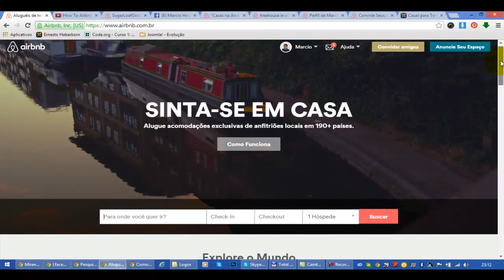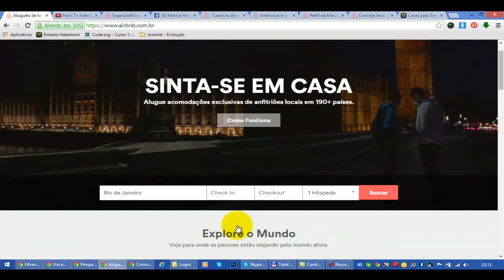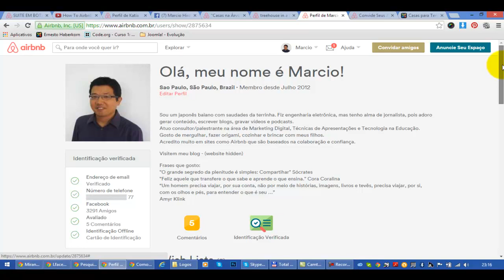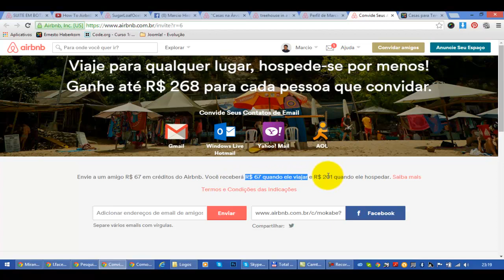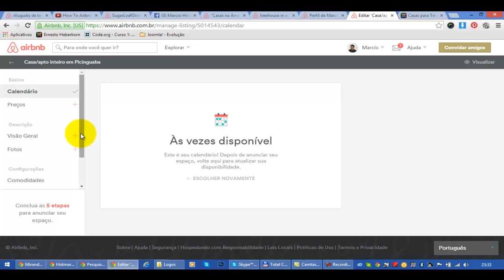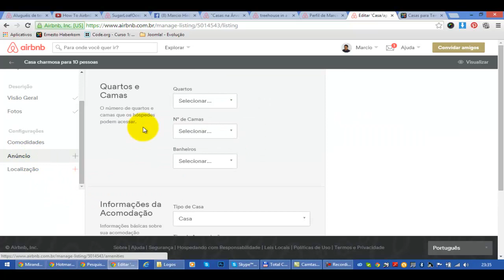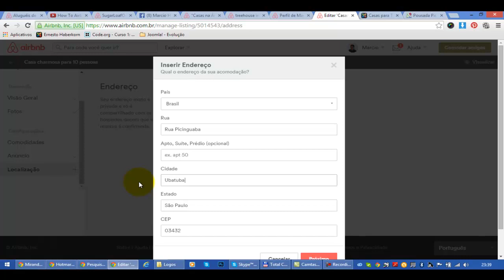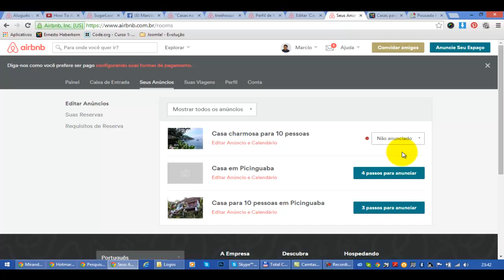Airbnb - Maior Hotel do Mundo - Como se hospedar e anunciar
O Airbnb é um site que conecta pessoas de mais de 190 países que possuem quartos ou casas para alugar com viajantes que querem viajar e, além da hospedagem, procuram conhecer novas pessoas.